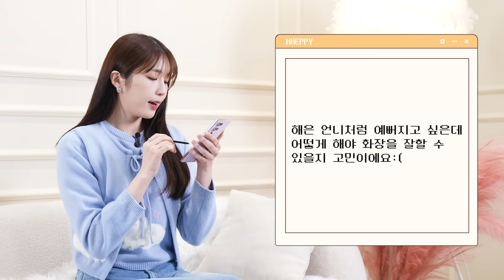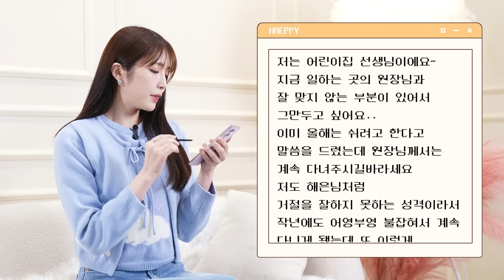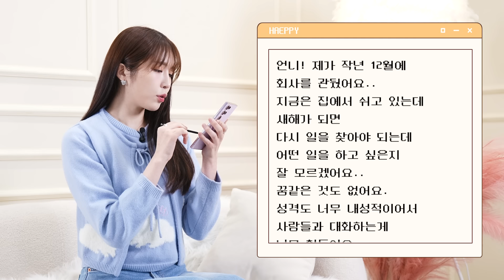직장 내 사람이 미워졌을 때ㅣ인생 상담소ㅣ해피해은💌 [CC]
안녕하세요 당근이들🧡
여러분들께 받은 고민들을 나눠보았습니다!! 이번에는 연애상담을 조금 뒤로하고 그 외에 기타 고민들을 들어보았는데요
이런 저런 저마다의 고민들이 참 공감되기도 하면서 우리 당근이들이 행복하기만 했으면 좋겠다는 생각이 들더라구요. 저도 참 고민이 많답니다아
혼자만 끙끙 앓지 말고 제게도, 주변 사람들에게도 나누면서 고민을 덜어보자구요!!
고민보내주신 당근이들 고마워요🧡🧡

Hello Danggeunies🧡 I've shared some of the concerns you've sent in!! This time, I've pushed back relationship advice a bit and delved into various other worries.
These diverse concerns are truly relatable, and I hope our Danggeunies can find happiness. I also have many worries myself.
Let's not suffer alone but share our concerns with others around us to alleviate them!! Thank you Danggeunies for sending in your worries🧡🧡

00:00 INTRO
00:58 단발병 해결 방법
02:11 대학생 때 꼭 했으면 하는 것
03:05 화장 잘 하는 법
04:10 어린이와 상호 작용 하는 법
05:29 거절 하는 법
07:07 비행 공포증 나아 지는 법
09:11 승무원 교육 잘 할 수 있을까요?
10:29 직장 내 사람이 미워졌을 때
11:21 첫 출근, 사회생활 꿀팁
12:03 직장 스트레스 극복법
13:12 뭐부터 해야 할까?
14:09 꿈이 없어요
15:12 사회초년생 두려움
16:01 취준 기간 멘탈관리법
17:17 도전하기 두려울 때
18:12 자존감 극복법
19:44 나 15살인데
20:07 THE END